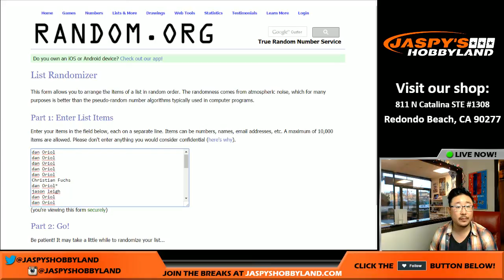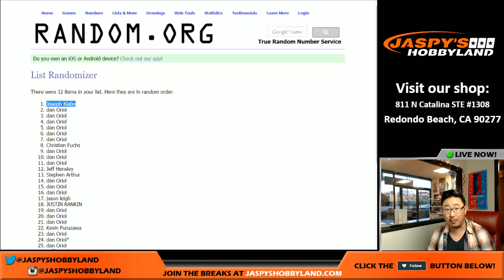12/06/16 [JHSE RANDOMIZER] - 2016 Panini National Treasures Collegiate Football